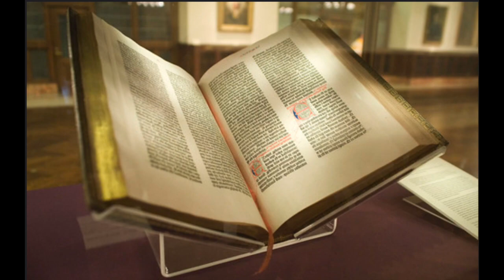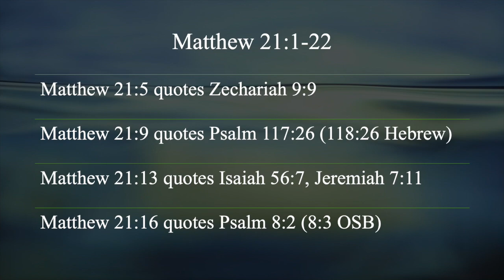Day 32: Exodus 38-40, Psalms 32:1-12*, Proverbs 6:16-21, Matthew 21:1-22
*Psalms 33:1-12 Hebrew
**Proverbs 6:20-25 OSB

8:28 Psalms
9:27 Proverbs
9:56 Matthew